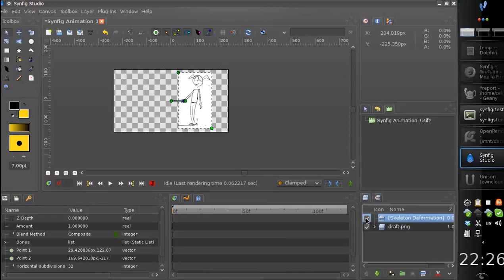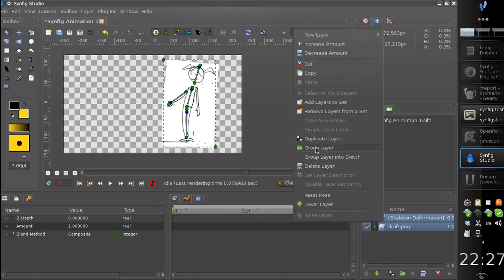Bone-driven Image Distortion (part 3)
This video demonstrates how to set distortion boundaries for Bone-driven Image Distortion.